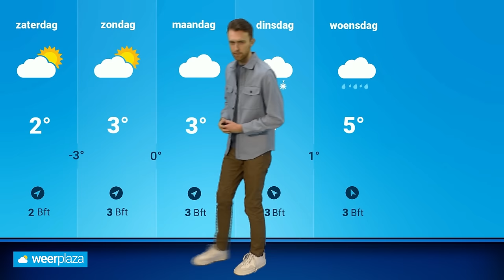Weerbericht: regelmatig vorst, later winterse neerslag?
Regionaal verliep vandaag mistig en koud en ook komende dagen blijft het vrij koud. Hoelang houdt dit weertype stand? Donny de Koning vertelt je er meer over!